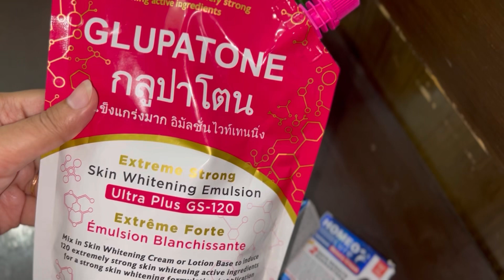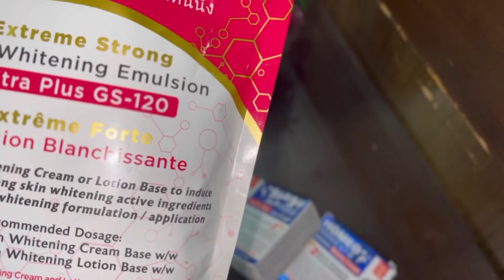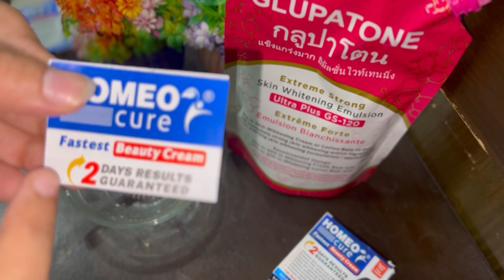Glupatone Whitening Emulsion ||Skin whitening ||How to Use Glupatone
How to use glupatone lotion||Benifits&sideeffect.

Description
glupatone whitening cream
glupatone whitening emulsion
glutone whitening cream
glutone whitening emulsion
glutathione whitening lotion
glupatone skin whitening
emulsion
skin whitening cream biofad ultra
skin whitening cream without side
effects
skin whitening creams in pakistan
skin whitening cream doctor
recommended
skin whitening cream no side
effects
skin whitening cream for men
Glupatone extreme strong skin whitening emulsion ultra
Ultra plus 120
Mix in skin whitening cream or lotion
glupatone emulsion review
glupatone lotion price in pakistan
glupatone honest review
glupatone benifits and side effect
how to use glupatone emulsion lotion
skin whitening cream formula
skin whitening cream homemade
on#glupatonereview#skinwhitening
glupatone and homeocure cream
glupatone Emulsion
skin whitening
rang gora kaise kare
Ayanidress7186
Instant Hands and Feet
Whitening Formula!
Most Viral Whitening Cream Honest Review!
formula cream banane ka tarika
formula cream for hands and feet whitening formula
Ayanidress
cream for skin whitening
formula cram for 100 results
homeocure cream
homeocure beauty cream
homeocure and Glupatone
homeocure beauty cream review
homeocure cream review
homeo cure beauty cream
glupatone skin whitening Emulsion
glupatone
glupatone lotion review
glupatone price in pakistan
glupatone skin whitening Emulsion re
glupatone review
Ayanidress
glupatone Emulsion
skin whitening
Whitening Formula!